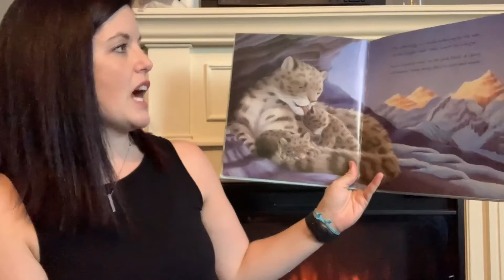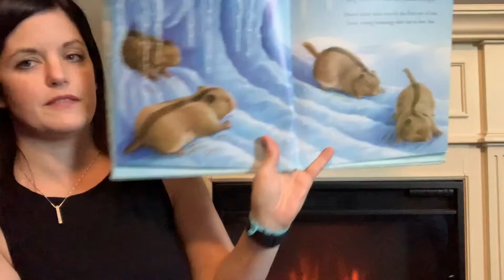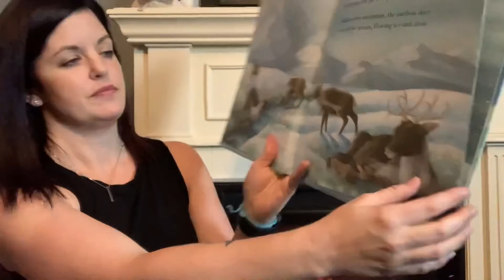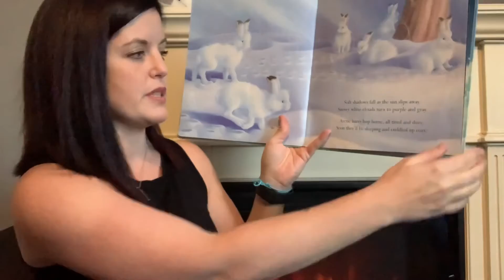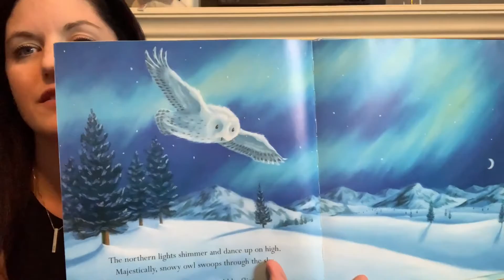Where Snowflakes Fall by Claire Freedman